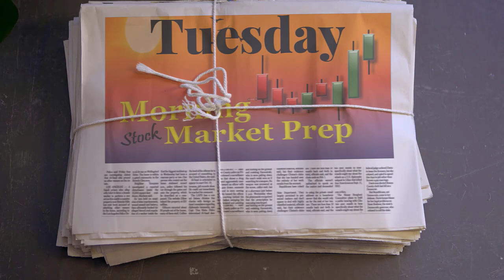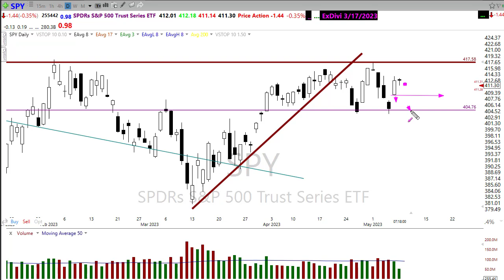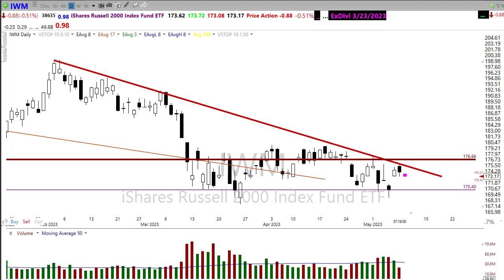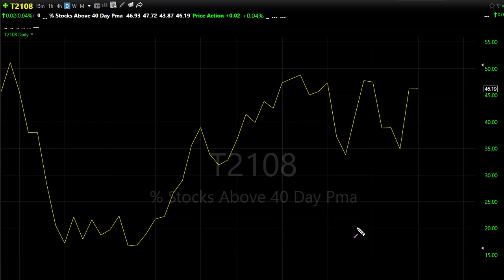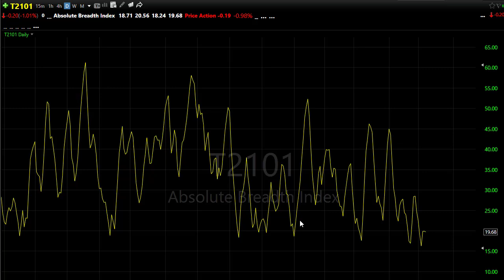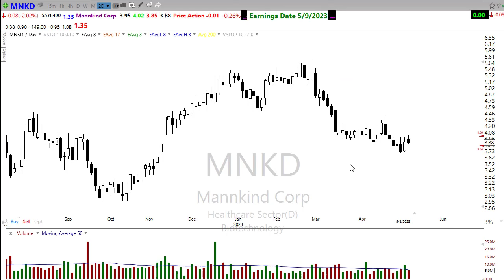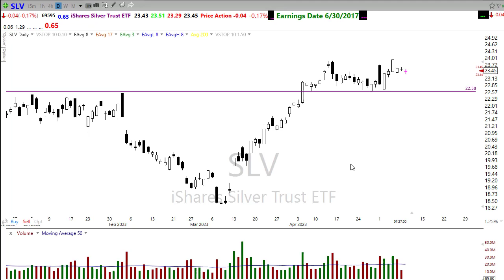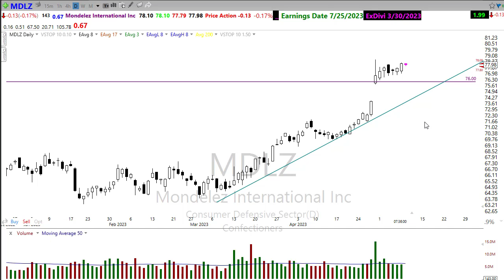Morning Market Prep | Stock & Options Trading | 5-9-23